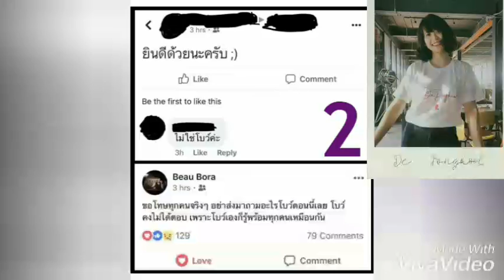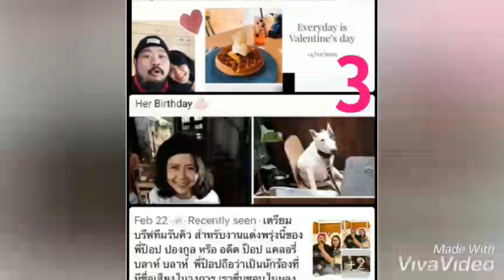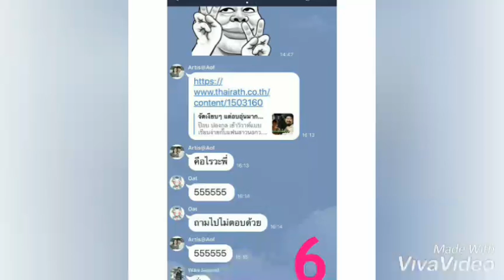สรุปไทม์ไลน์ ปมคบซ้อนของ ป็อบ ปองกูล หรือ ป๊อบ แคลอรี่บลาบลา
ป๊อบ ปองกูล
ป๊อบ แคลอรี่บลาบลา
สรุปไทม์ไลน์เรื่อง ป๊อบ แคลอรี่บลาบลา
สรุปไทม์ไลน์ ป๊อบ ปองกูล
ป๊อบ ปองกูล คบซ้อน